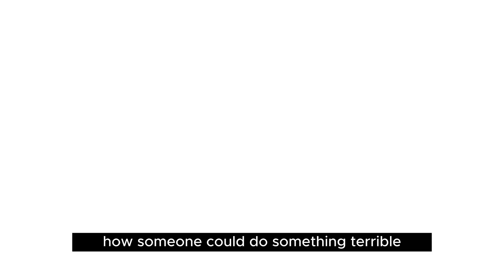Why they COOKED her ?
On 24 February 2023, three days after she was reported missing, 28-year-old Hong Kong model, socialite and Internet celebrity Influencer Model, Instagram star Abby Choi was found murdered.
This is the shocking case of Hong Kong socialite and model Abby Choi, With all her wealth and fame, it almost seems like the ideal life for anyone. But what could have gone wrong, and why would anyone do something so horrifying?  and how a family financial dispute turned ugly and led to a premeditated crime that ended her life.
This case has been compared to the Korean movie Parasite, and is considered on of the most shocking true crime cases to ever come out of the Asian entertainment industry. What are your thoughts?